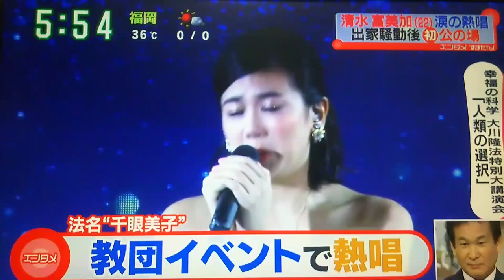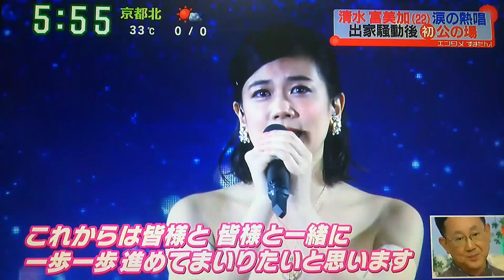【清水富美加】教団イベントで涙の熱唱 【千眼美子】東京ドーム 眠れぬ夜を超えて 幸福の科学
宗教法人「幸福の科学」に出家した女優・清水富美加（法名・千眼美子）が２日、東京ドームで行われた同法人のイベントで、自身が出演する映画「さらば青春、されど青春。」（来年初夏公開）の主題歌「眠れぬ夜を超えて」を熱唱した。

清水が出家後、公の場に現れたのはこの日が初めて。両肩がざっくり開いた白ブラウスにロングスカートでステージに登場すると会場からは大きな歓声が上がった。約４分３０秒、観客のサイリウムに合わせて情感たっぷりに歌い上げ、会場は完全に“千眼ワールド”。清水はこの日のために週に３～４回、１か月半にわたってボイストレーニングに励んだという。

歌い終わった清水は「まずはこのことから伝えさせてください」と切り出し「本当にありがとうございます」と感謝の言葉を口にした。続けて「応援してくださった方々のおかげでここに立てているとしっかりと自覚しております。映画の撮影も全力で励んでまいりたいと思います。これからはみなさまとともに一歩一歩進めてまいりたいと思います。今日は本当にありがとうございました」と涙ながらに話し、手を大きく振ってステージを後にした。